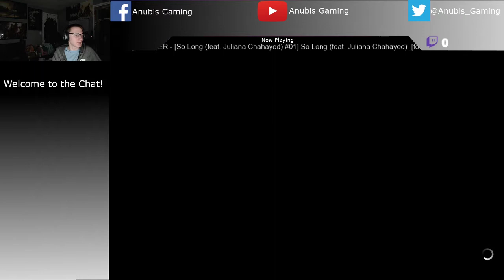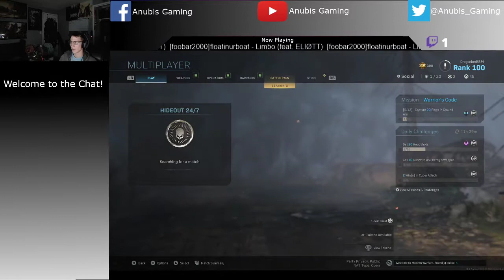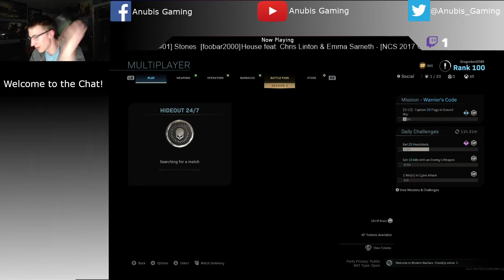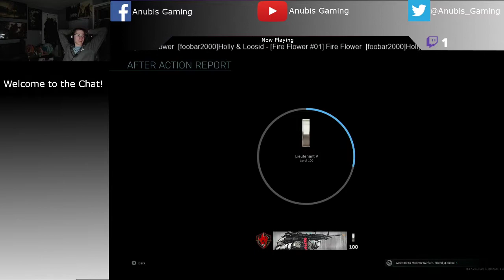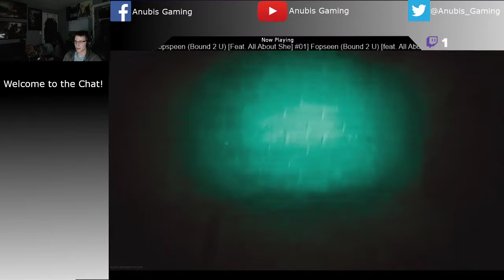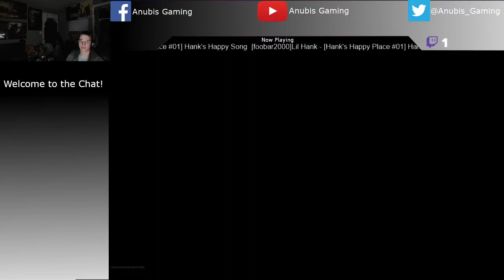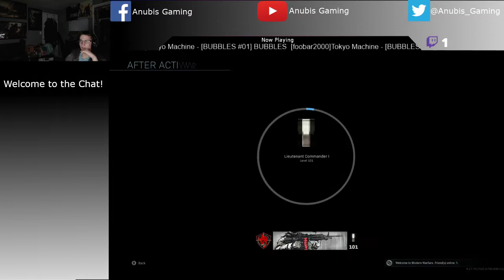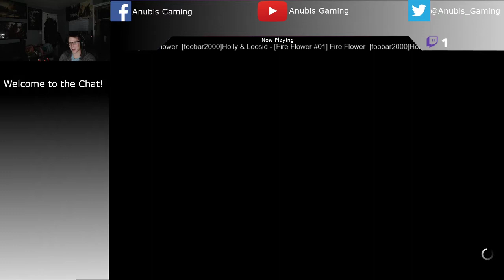Call of Duty Warzone Gameplay : Live Stream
Second Channel - ZhorKTV